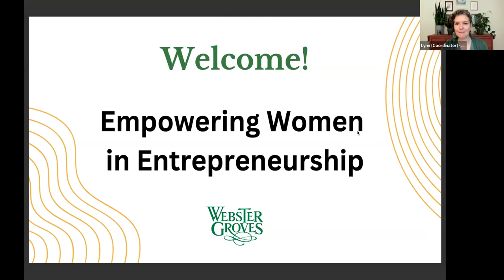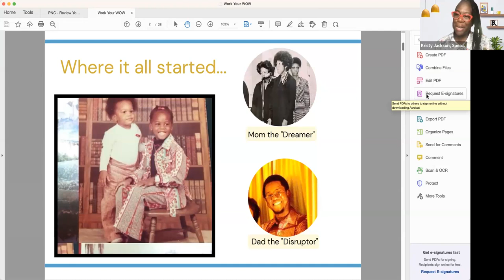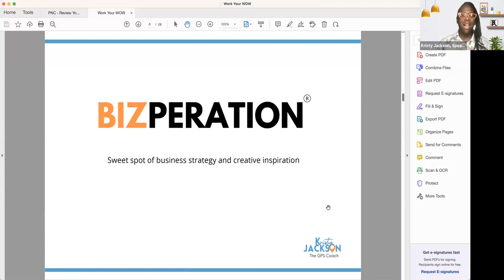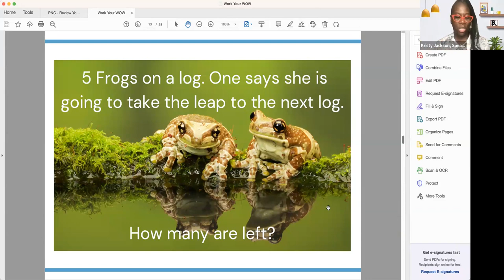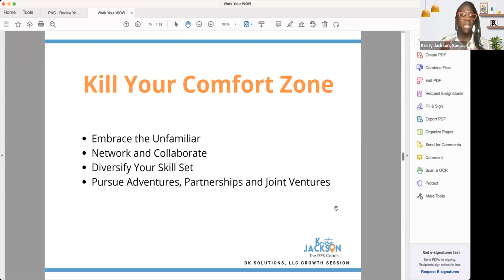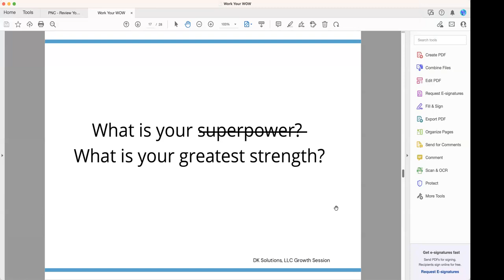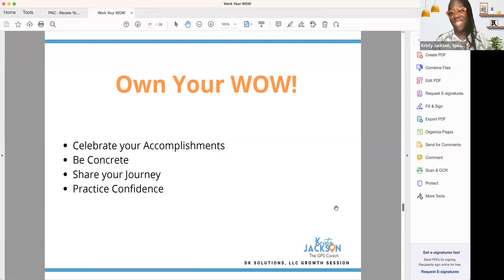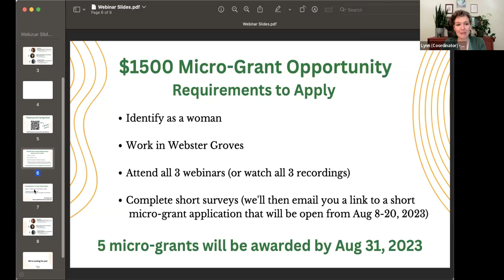Empowering Women in Entrepreneurship “BIZPERATION” with Kristy Jackson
“BIZPERATION”: Business Inspiration to Help You Maximize Your Growth
Date/Time: Friday, July 28, 2023 (12 p.m. to 1 p.m. online)

Give yourself permission to "Work Your W.O.W." (Wonder, Opportunity and Worth) by making small but deliberate changes in your attitude and actions. Key nuggets in this talk include:
o Women who Wonder change the game with innovative solutions and a fresh approach to work.
o Saying yes to Opportunity crushes your comfort zone to expand your income and Influence.
o Know your Worth and then charge tax vs undervaluing yourself and your contributions.

About Our Speaker:
Kristy Jackson, ED. S., Executive Director of the Center of Innovation & Entrepreneurship (CIE): Kristy Jackson, ED. S., owner of DK Solutions, LLC, has a relatable style and catalyzes action. Kristy serves as the Executive Director of the Center of Innovation and Entrepreneurship (CIE) at Harris-Stowe State University’s Anheuser-Busch School of Business. She is a sought out consultant, coach, author, and professional speaker with 20 years of experience creating purpose driven projects, facilitating training and empowering a variety of startup, corporate, nonprofit, and higher education clients to dream and launch.

• Link to register for other webinars Entrepreneurship

At this time, the micro-grant opportunity is available for women who *live* (not work) in Webster Groves. Thanks for helping us catch this typo!